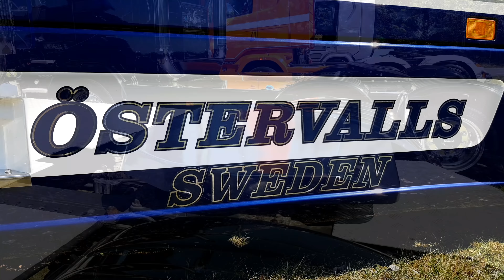#17 Stockholm Truck Meet 2018 Part 1 (4K)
Stockholm truck meet in Gillinge 2018.
Showtrucks from all over Sweden and other parts of europe get together.